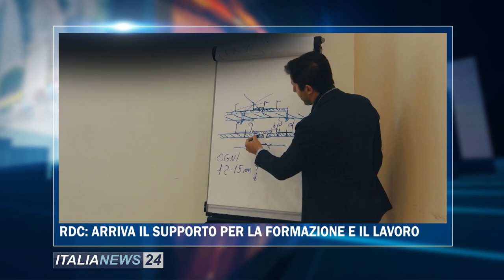TG ITALIA NEWS 4 MAGGIO